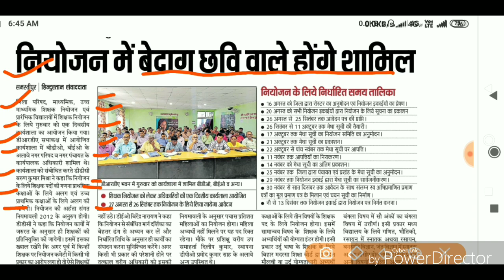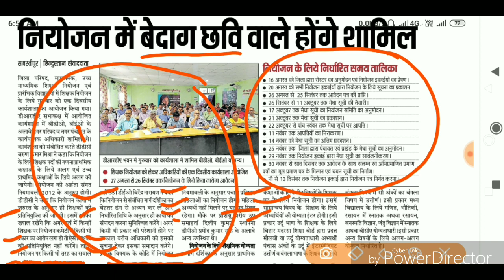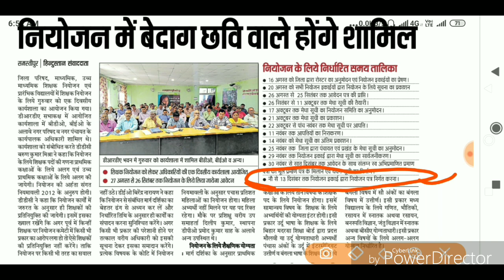बिहार शिक्षक बहाली 2019 के लिए हर स्तर पर सख्त चेतावनी दी गई ।काम टाइम पर हो